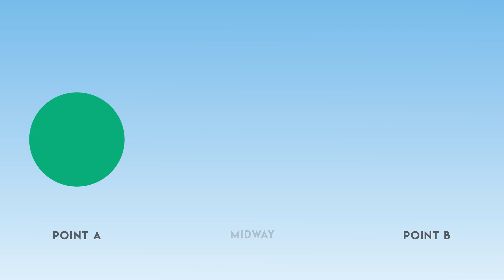Animation Principles after effects basic animation